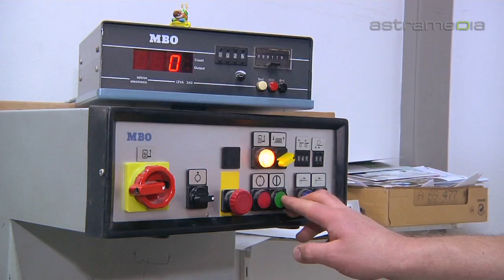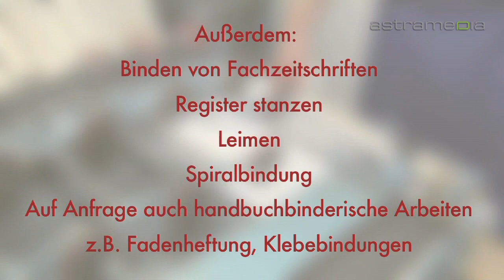Buchbinderei Gilg - München, Falzen, Lochen, Rillen, Stanzen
Die Buchbinderei Gilg ist ein Familienbetrieb, der seit 1982 jede Herausforderung in Sachen Papierverarbeitung annimmt, seine Kunden kompetent berät und zuverlässig liefert.

buchbinderei, münchen, papierweiterverarbeitung, schneiden, falzen, lochen, rillen, stanzen, spiralbindungen, diplomarbeiten, binden, bindungen